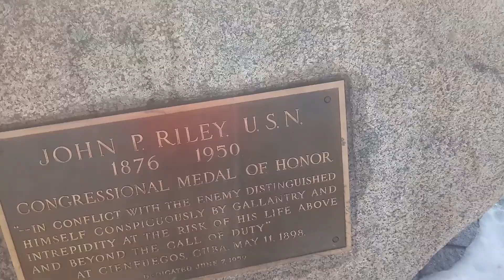Rip john P. Riley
2 days till Christmas